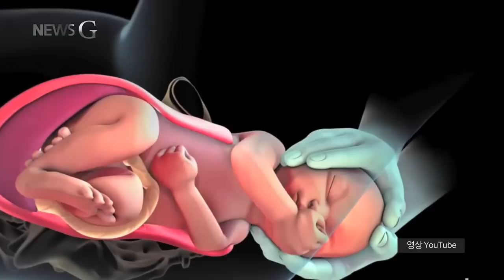[뉴스G] 완벽한 '맞춤형 인간', 현실 될까?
유전자 조작하면 유전자 변형 식품, GMO를 떠올리게 되는데요.
GMO에 대한 논란이 여전한 가운데 이제 유전자 조작은 인간의
영역까지 넘어왔습니다. 찬반 혼란 속에 코앞으로 다가온
맞춤형 인간의 탄생, 여러분의 생각은 어떠십니까?
함께 고민해보시죠.

[리포트]

2009년 미국의 오리건 국립 영장류 연구센터에서
귀여운 쌍둥이 원숭이가 태어났습니다.

그런데 이들은 평범한 원숭이가 아니라
유전적으로 조작된 맞춤형 원숭이입니다.

첫 번째 엄마 원숭이의 미토콘드리아 DNA에 문제가 생기자
두 번째 엄마 원숭이로부터
정상 DNA를 이식해 태어난 건데요.

미토콘드리아 DNA는 세포 소기관인
미토콘드리아에 존재하는 DNA로
엄마의 미토콘드리아 DNA가 손상돼 있을 경우
2세는 각종 유전 질환과 장애를 겪게 됩니다.

그렇기 때문에 다른 원숭이의
건강한 미토콘드리아 DNA로 교체하는 거죠.

처음에 아기를 가진 엄마와 아빠,
그리고 DNA를 교환해 준 엄마.
부모가 세 명인 샘입니다.

이런 일이 혹시 인간에게도 가능할까요?

생명은 여성과 남성, 오로지 한 쌍에게서 탄생한다는
관념에 위배되기 때문에
이처럼 인간의 유전자 변형을 허용한 나라는
아직까지 없는데요.

최근 한 보도에 따르면
영국이 이를 허용하는 세계 최초의 나라가 될 것으로
보입니다.

영국의 샤론 버나디 씨는
자신의 미토콘드리아 DNA 결함 때문에
희귀 질병을 앓던 7명의 자녀들을 모두 잃었습니다.

지난 4일 영국 하원이
그녀와 같은 부모를 위해
일명 '세 부모법'을 통과시키며
아이가 부모 외에 다른 사람으로부터
유전자를 받는 것을 합법화했는데요.

태어날 아기가 물려받게 될 희귀 질환을
사전에 제거함으로써
연간 150쌍 정도 되는 부모들이
유전 질환의 고통에서 벗어날 수 있을 것으로 보입니다.

하지만 이 꿈의 기술을 향한 우려의 목소리도 높습니다.

자칫 잘못되면 인간의 존엄성을 해칠 정도로
통제 불능 상태에 빠질 수 있다는 겁니다.

공상과학영화 ‘가타카’의 주인공 빈센트는
키가 작고 눈이 나쁘며 심장병을 앓을 확률도 높습니다.

열성 유전자를 제거하지 않고 태어났기 때문인데요.

빈센트가 사는 세상은
자신처럼 부모의 사랑으로 태어난 보통의 사람들이
우수한 유전자만 골라
인공 수정으로 태어난 이들에게 차별받는 곳으로
유전자에 의해 신분이 결정되는 사회입니다.

잘생긴 외모에 해박한 지식, 완벽한 건강을 지니고
태어난 맞춤형 인간들과 달리
수많은 빈센트들은 매번 능력의 한계를 느끼고
평생 수많은 질병에 시달리며 살아갑니다.

영화가 그린 상상의 미래이지만
이처럼 인간 유전자 조작 시도가
단순한 치료 목적을 넘어서
외모와 지능, 성격까지 개량한 인간을
만들 수 있다는 걱정이 앞서고 있는 겁니다.

현대에는 이미 시험관 아기시술이 자연스러워졌고
지성과 미모를 갖춘 여성의 난자가
고가에 거래되는 가운데
맞춤 인간의 탄생도 정말 머지않은 미래일지 모릅니다.

EBS뉴스(News), 15.02.12, ep.349